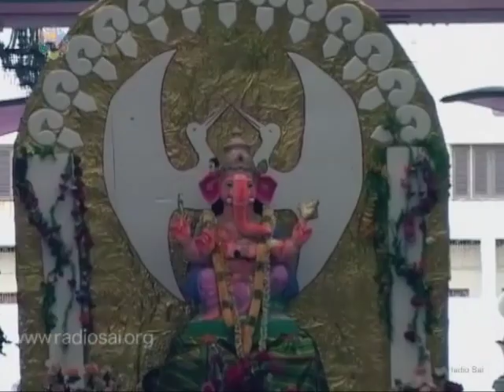497 - Rejuvenating Sai Bhajans Vol - 1 | Sri Sathya Sai Bhajans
A beautiful bhajan session is over and as it concludes you feel so refreshed and renewed.

Why does this happen? It is because once the bhajan session begins, everything that was happening in your life just disappears into oblivion and you go in a ‘zone’.

And in that state, you effortlessly connect with The Source within.

Let’s recharge ourselves with such Rejuvenating Sai  Bhajans today